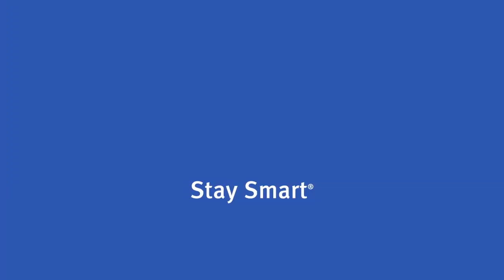Rapper 2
Holiday Inn Express - Stay Smart.  Debuted after Monologue on SNL.